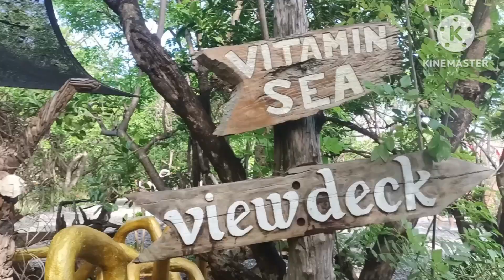BAHAY NA BATO SAN FERNANDO LA UNION